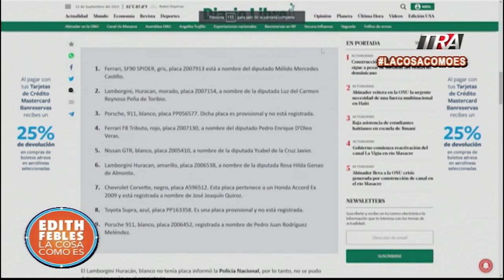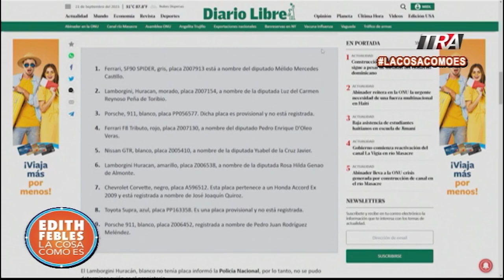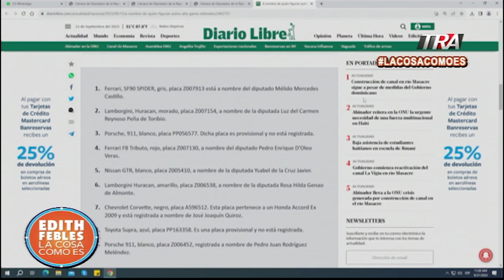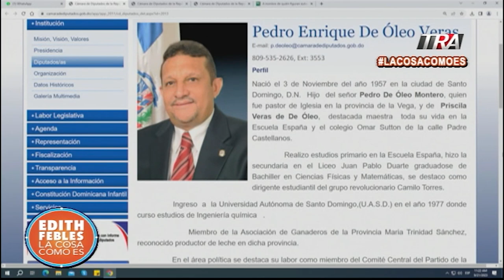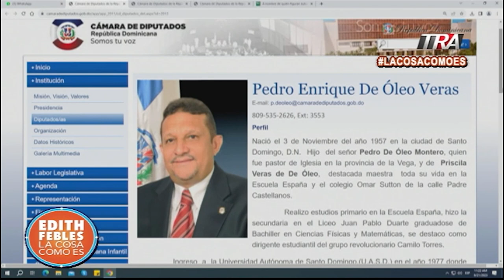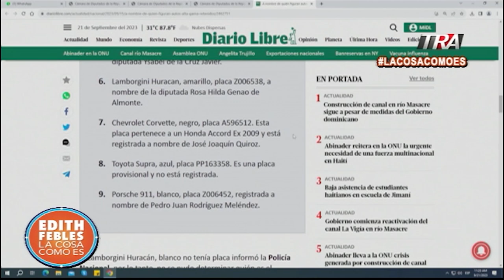Diputados figuran en listado de vehículos millonarios incautados por la policía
Canal Oficial Periodista Edith Febles